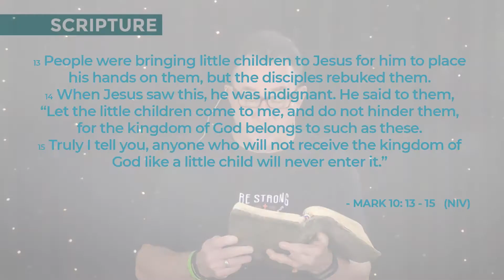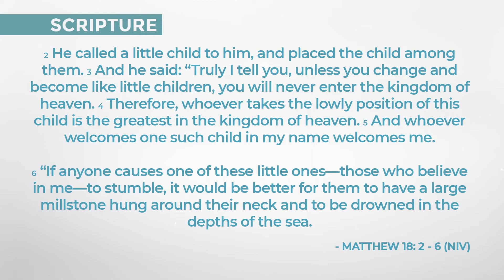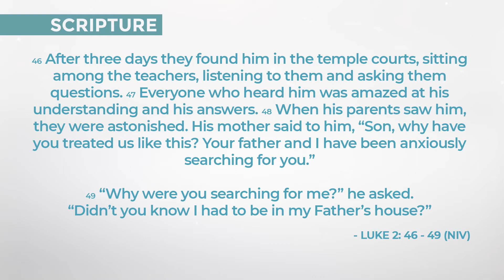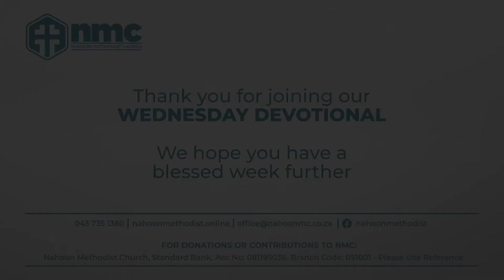NMC Wednesday Devotional 16 June 2021